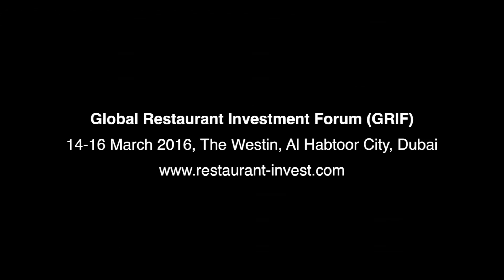Eric Partaker on raising £2 million in "Burrito Bonds" for Chilango's customers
Chilango's co-founder Eric Partaker talks to Bench Events CEO Jonathan Worsley on why he chose to go to his customers to raise a funding round for his restaurant chain, Chilango's.

They also spoke about Eric's recent talk at the Global Restaurant Investment Forum (GRIF) in Dubai.  To attend GRIF on the 14-16 March 2016, The Westin, Al Habtoor City, Dubai, please